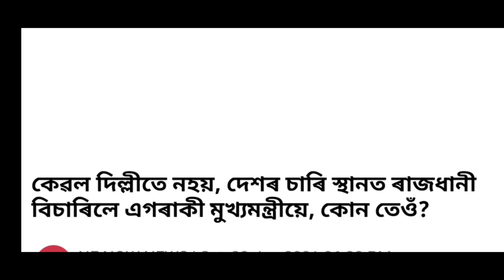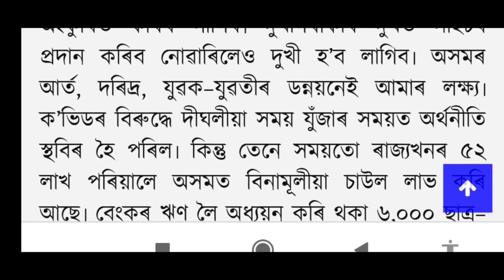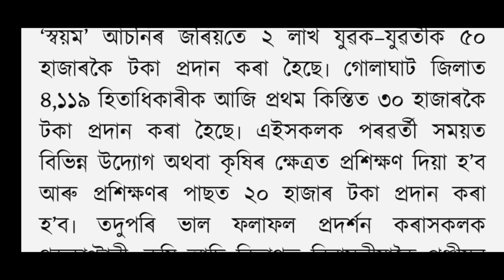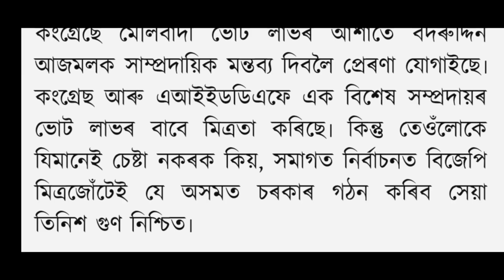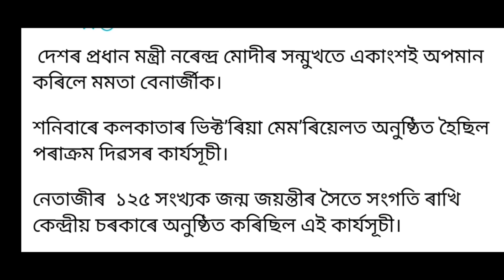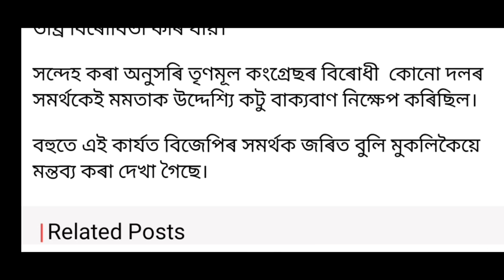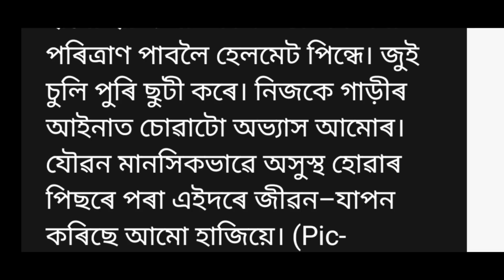TODAY NEWS || 24 JANUARY 2021